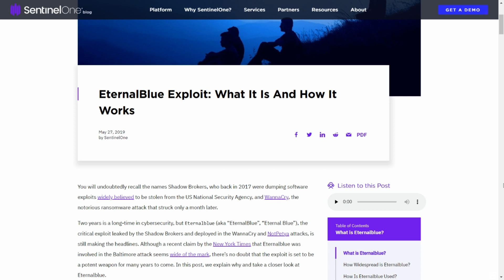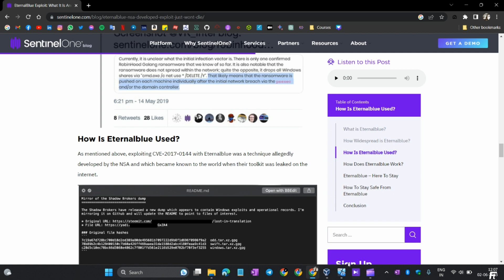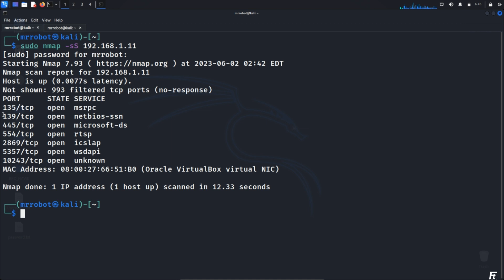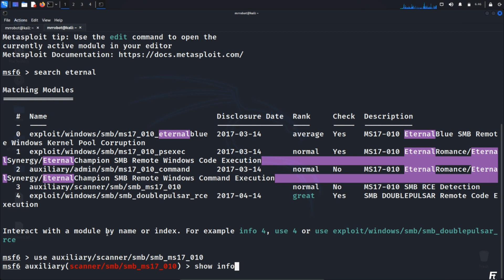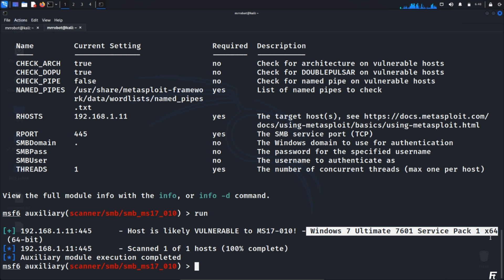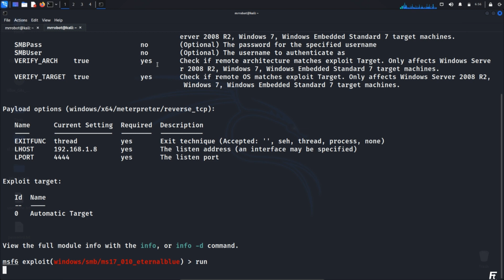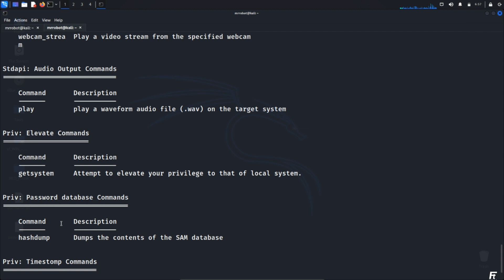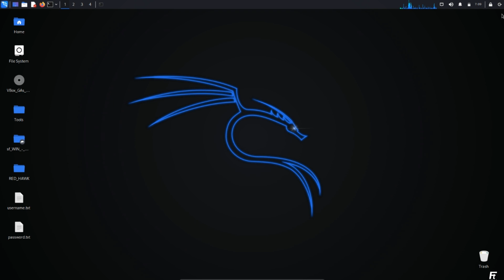Eternal Blue exploit in Windows 7 | Learn Ethical Hacking in Malayalam | Fetlla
In this video, we will explore the notorious Eternal Blue exploit and its impact on Windows 7 systems. Eternal Blue is a powerful exploit developed by the NSA and later leaked to the public. It targets a vulnerability in the SMB protocol, affecting Windows operating systems. We will demonstrate the exploitation of this vulnerability in a Windows 7 environment, showcasing the potential risks and consequences. Join us in this eye-opening exploration of the Eternal Blue exploit in Windows 7!

This video is meant to teach and not to harm or take advantage of anyone or any group. You are responsible for what you do with the information in the video, and we are not responsible for any harm or damage that may occur as a result of your actions.